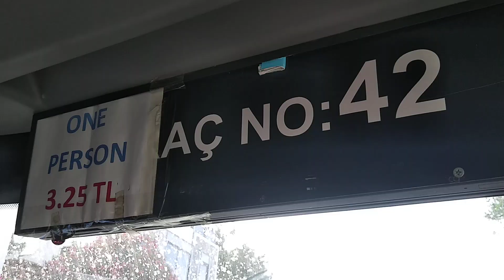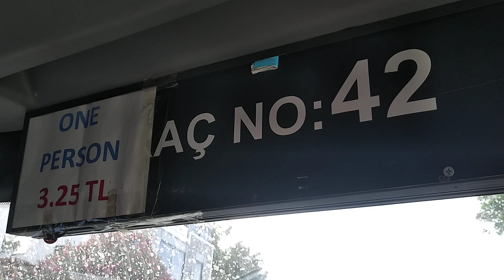BODRUM STREET view | Bodrum streets | Bodrum Turkey life | Bitez Gümbet Bodrum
bodrum nightlife bar street, bodrum bar street,  bodrum street view,
bodrum turkey street food

tui magic life bodrum,
lifeco bodrum,
bodrum nightlife,
bodrum villa avakin life,
bodrum party life,
bodrum turkey nightlife,
bodrum bitez garden life,
family life bodrum imperial,
hotel best life bodrum,
life in bodrum,
the lifeco bodrum,
barlar sokağı marmaris,
barlar sokağı,
barlar sokağı bodrum,
barlar sokagi istanbul,
barlar sokağı eskişehir,
barlar sokağı alanya,
barlar sokağı kuşadası,
barlar sokağı izmir,
izmir alsancak barlar sokağı,
bodrum barlar sokağı 2018,
barlar sokagi bodrum,
marmaris barlar sokagi,
barlar sokagi,
barlar sokagi imamoglu,
alanya barlar sokagi,
eskisehir barlar sokagi,
kusadasi barlar sokagi,
binali yildirim barlar sokagi
tui magic life bodrum neueröffnung,
tui magic life bodrum 5*

bodrum street view
bodrum streets
bodrum streetball
bodrum street market
bodrum street food
bodrum street map
bodrum street dogs
bodrum tequila street
bodrum sokak isimleri
bodrum sokak hayvanları
bodrum sokak görünümü
bodrum sokak
bodrum sokak bar
bodrum sokak fotoğrafları
bodrum sokak lezzetleri
bodrum arka sokak pizza
bodrum adliye sokak
bodrum akasya sokak
bodrum belediyesi sokak hayvanlarını koruma birimi
bodrum belediyesi sokak hayvanları geçici bakım merkezi
bodrum belediyesi sokak rayiç bedel
bodrum turkey bar street
bodrum express rodney street
bodrum cizdar sokak
bodrum crouch street
bodrum chapel street
bodrum kebab chapel street
bodrum dere sokak
bodrum dayılar sokak
bodrum erguvan sokak
bodrum kebab st etienne

bodrum st etienne
bodrum google street view
bodrum gerence sokak
bodrum güneş sokak
bodrum george street hove
bodrum george street hull
bodrum sokak haritası
bodrum hamam sokak
bodrum st neots just eat
bodrum sokak köpekleri
bodrum külcü sokak
bodrum mandalin sokak
bodrum queen street morecambe

bodrum st neots
bodrum restaurant st neots
bodrum kebab st nazaire
bodrum st neots takeaway menu
bodrum st nazaire
bodrum st neots opening times
bodrum turkish st neots
bodrum ortakent sokak
bodrum kebab st omer
bodrum st omer
menu bodrum st omer
bodrum party street
bodrum restaurant st neots menu
bodrum express edinburgh rodney street
bodrum saray sokak
bodrum sümbül sokak
bodrum turkey streets
bodrum bar street
bodrum şemsiyeli sokak
bodrum şemsiyeli sokak nerede
bodrum taşlık sokak
bodrum tarla sokak
bodrum turgutreis sokak haritası
bar street bodrum turkey
bodrum uslu sokak
bodrum yılbaşı sokak partisi
bodrum yalıkavak sokak haritası
bodrum yaka sokak
bodrum 1000 sokak
bodrum 3144 sokak

bodrum barlar sokağı
bodrum bar antalya
bodrum bardakçı koyu
bodrum barları
bodrum barosu
bodrum bargilya
bodrum barlar sokağı nerede
bodrum barınak
bodrum barmen iş ilanları
bodrum bar iş ilanları
bodrum bar garson iş ilanları
bodrum bar konserleri
bodrum bar isimleri
bodrum bar fiyatları
bodrum bar cinayeti
bodrum bar çatışma
bodrum bar programları
bodrum bar kavgası
bodrum avizeli bar
bodrum adamik bar
bodrum avlu bar
bodrum ara bar
bodrum arena bar
bodrum arpa bar
bodrum atlantis bar
bodrum agency bar
the bodrum barber
the bar bodrum
the bodrum barber blackpool
the bodrum bar benidorm
bodrum bar benidorm
bodrum bar baskını
bodrum black bar
bodrum beach bar
bodrum batı bar
bodrum blues bar
bodrum barcelona bar
bodrum bizimki bar
bodrum best bar
bodrum bitez bar
bodrum cafe bar
bodrum caz bar
bodrum cuba bar
bodrum cafe bar iş ilanları
bodrum cocktail bar
bodrum catamaran bar
bodrum campanella bar
bodrum veli bar can ceyhun
bodrum çakıl bar
bodrum çilek bar
bodrum barda silahlı çatışma
bodrum dada bar
bodrum disco bar
bodrum devren bar
bodrum da bar kavgası
bodrum'daki bar isimleri
bodrum'da bar cinayeti
bodrum dejavu dance bar
bodrum bar etkinlikleri
bodrum eskici bar
bodrum episkopi bar
bodrum eskidji bar
bodrum eski bar
bodrum empire bar
bodrum mandalin bar etkinlikleri
bodrum kule bar ekşi
bodrum körfez bar ekşi
bodrum fora bar
bodrum fink bar
bodrum fink bar sahibi
bodrum mandalin bar fiyatları
bodrum veli bar fiyatlar
bodrum gümbet bar fiyatları
eskici bar bodrum fiyatları
bodrum bar güllük
bodrum gay bar
bodrum gümbet bar isimleri
bodrum gemi bar
bodrum gümbet bar
bodrum gekko bar
bodrum gumbet bar street
bodrum han bar
bodrum hadigari bar
bodrum helva bar
bodrum hookah bar
bodrum hazine bar
bodrum hollywood bar
bodrum beach house bar
bodrum white house bar
bodrum bar iş
bodrum irish bar
bodrum jazz bar
bodrum marina jazz bar
bodrum bay resort jolly
bodrum bay resort отзывы
bodrum bar konum
bodrum kule bar
bodrum küba bar
bodrum kule bar konserleri
bodrum karaoke bar